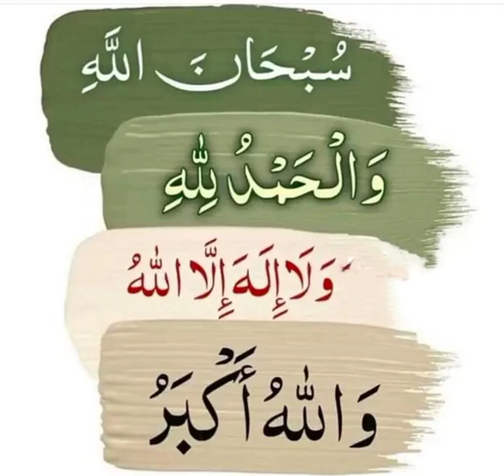A conditional wazifa which will lead to the acceptance of your every Dua. دعا کی قبولیت کا وظیفہ .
A conditional wazifa which will lead to the acceptance of your every dua.

دعا کی قبولیت کا وظیفہ
Every need will be fulfilled within three days, God willing, do this wazifa on.
Thursday, Friday, and Saturday